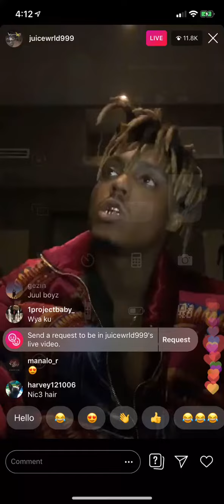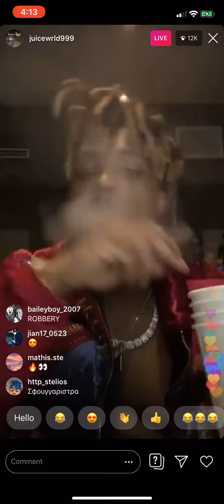“Bad Memories” | Juice WRLD *UNRELEASED”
This song may be called bad memories I’m just guessing Tho